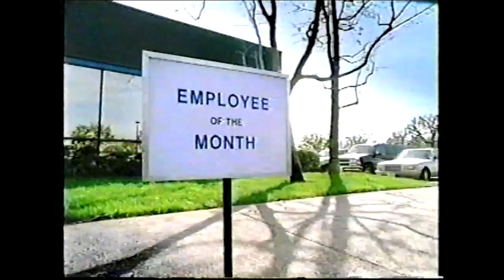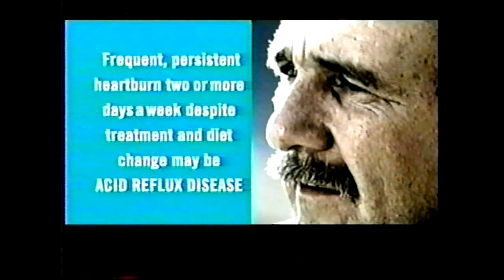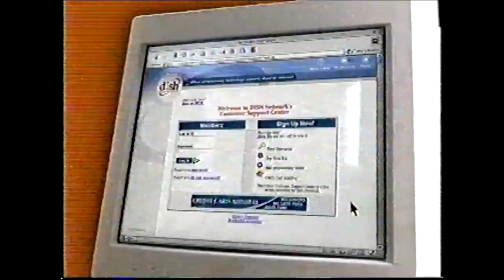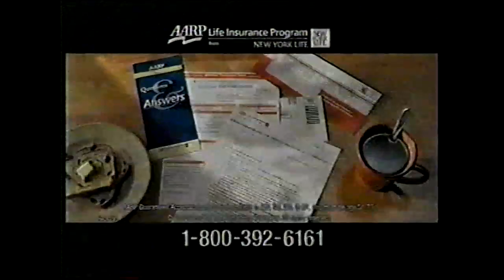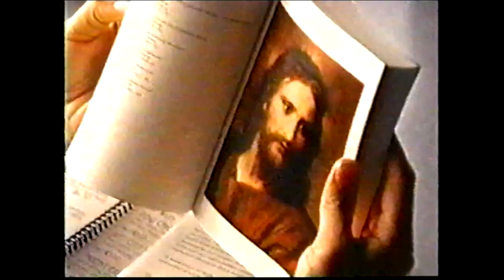Tattletales: January 18, 1982. (1982 Premiere episode)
**Please excuse the tracking lines throughout the episode**